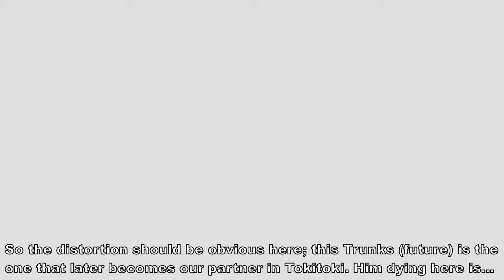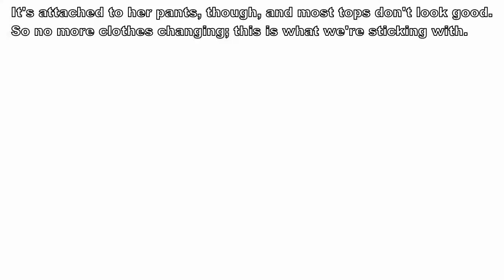Dragonball Xenoverse [(Future) Android Saga 1: The Cruel Androids of the Future]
[LUMEN]
Maverick
Pie